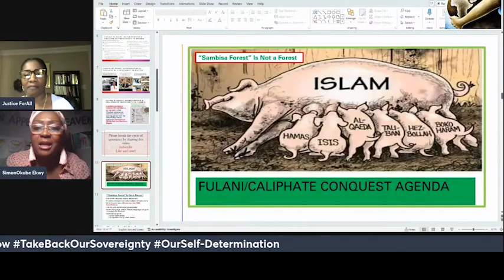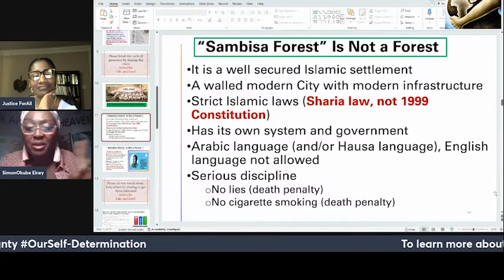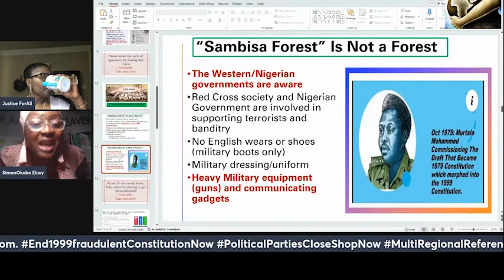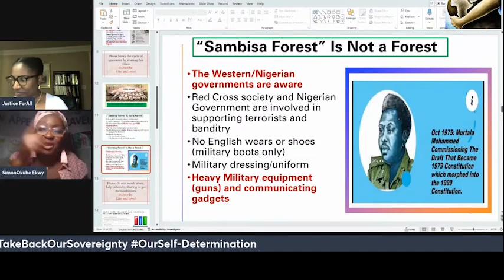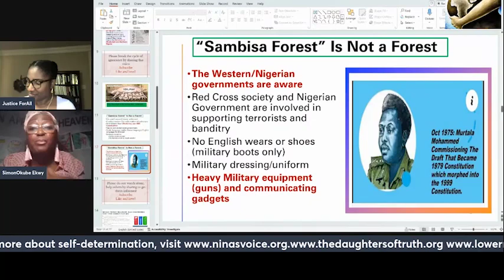“SAMBISA FOREST” IS NOT A FOREST